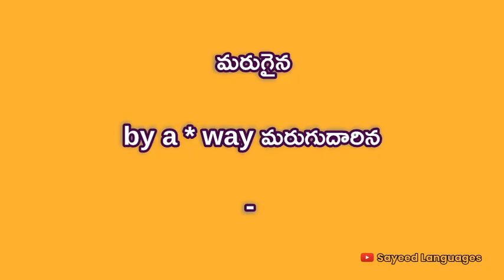Meaning of Bye in Telugu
what is the meaning of Bye,Bye english to telugu dictionary, Meaning of Bye,Meaning of Bye in Telugu,